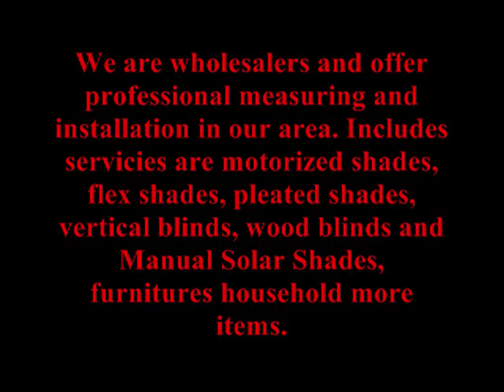Commercial Solar Shades Windows and Residential Window Coverings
Lynn Pate is a owner for Commercial Window Coverings a wide business. Blinds and Shades are Commercial and Residential Window Coverings Wood Blinds in Nashville. We are wholesalers and offer professional measuring and installation in our area.